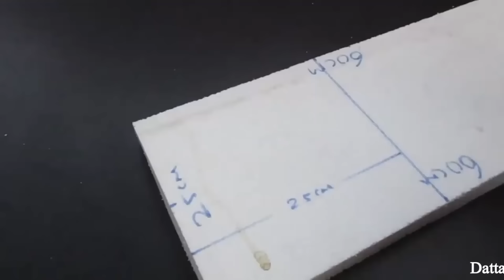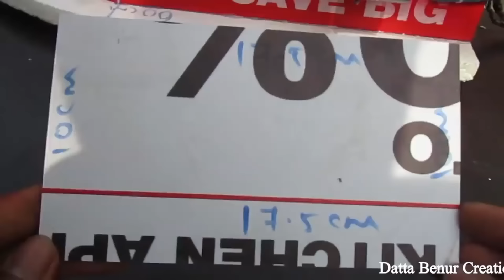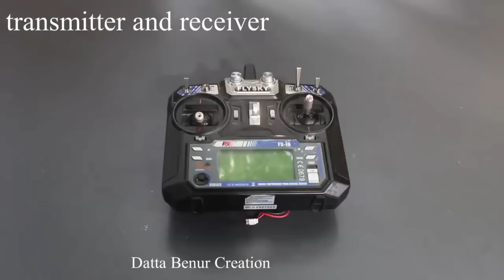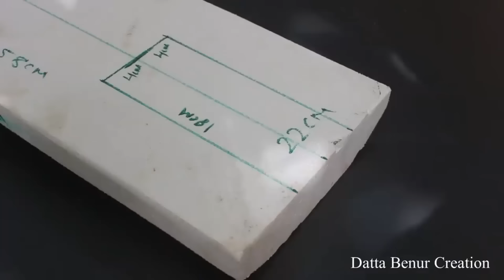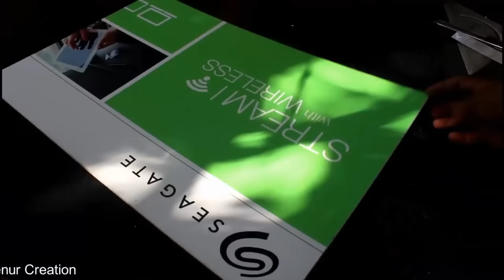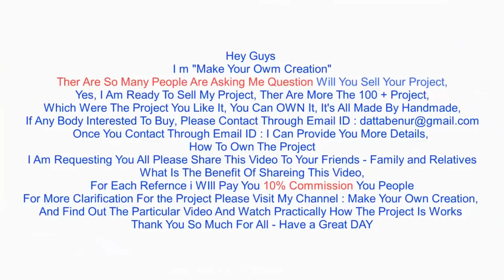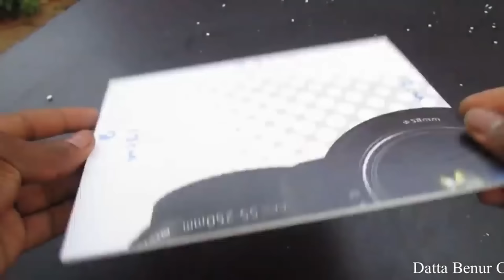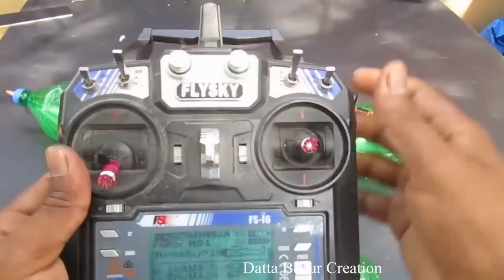4 Amazing things you can do at home | 4 Amazing DIY TOYS from 1 Motor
Learn - 4 Amazing things you can do at home | 4 Amazing DIY TOYS from 1 Motor - Easy Ways

12V DC GEAR MOTOR 30 RPM
12V DC GEAR MOTOR 60 RPM
100 RPM
1000 RPM
12 Volt LED Light =

Sunboard Sheet
2mm Thickness =
5 mm Thickness =

Battry
9V Rechargeable Battery 300 Mah Ni-Mh =
12 Volt Battery Charger =
Electric Soldering Iron =
9v battery connectors 10 pcs =